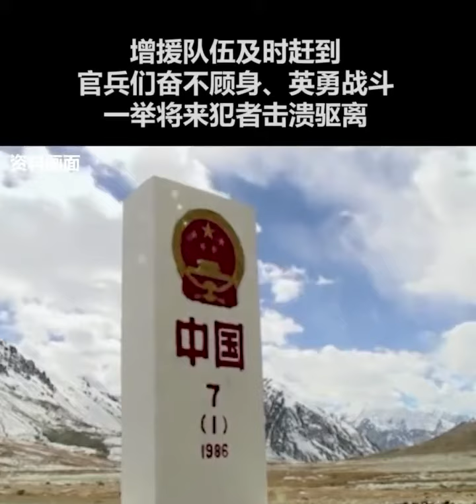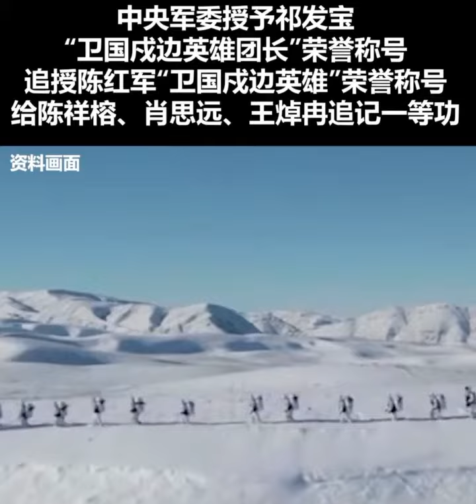China: 4 martyrs lost their lives in the Galwan valley clash created by the Indian army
如有侵权请在留言栏提醒，我会作删除处理，谢谢

china//india//china-India border//border clashes
galwan valley clash//pangong tso
chinese army//pla//chinese soldiers//martyrs